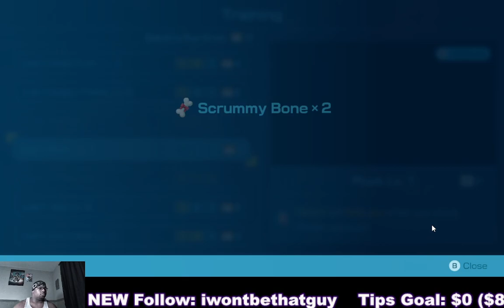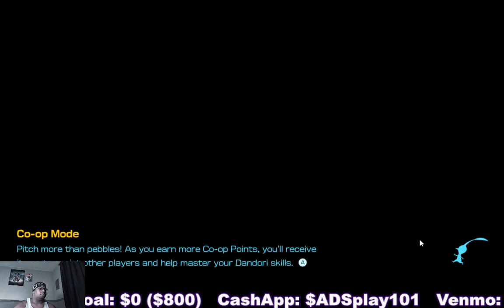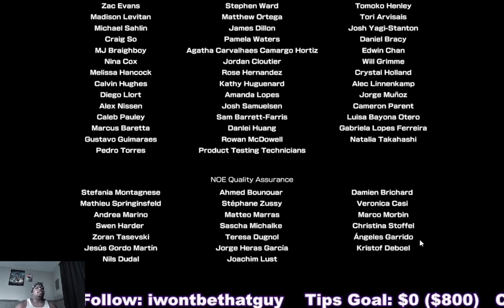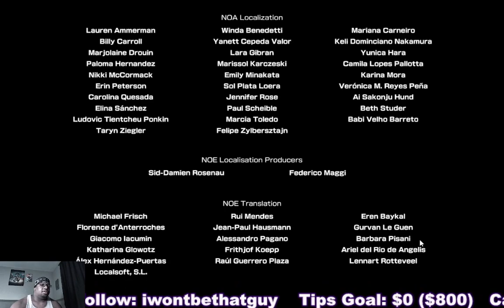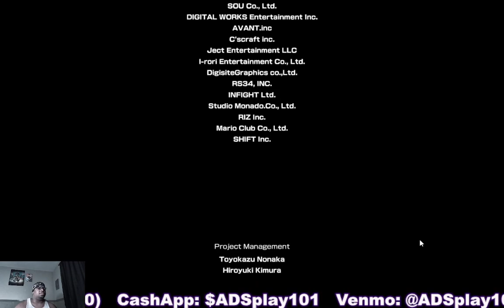PIKMIN 4 pt27 (FINAL) OLIMAR HEALED and ENDING?